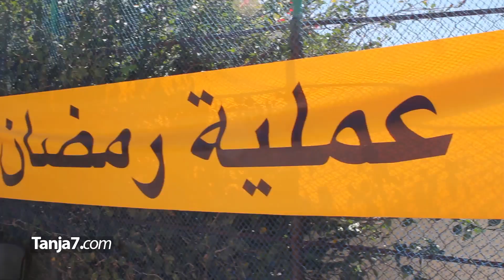بدء توزيع قفة رمضان في طنجة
احتضنت مؤسسة لالة حسناء الخيرية بطنجة، صباح السبت 11 ماي، عملية توزيع قفة رمضان لسنة 1440 هجرية، واستهدفت 200 شخصا من المنتمين للدائرة الحضرية طنجة المدينة...